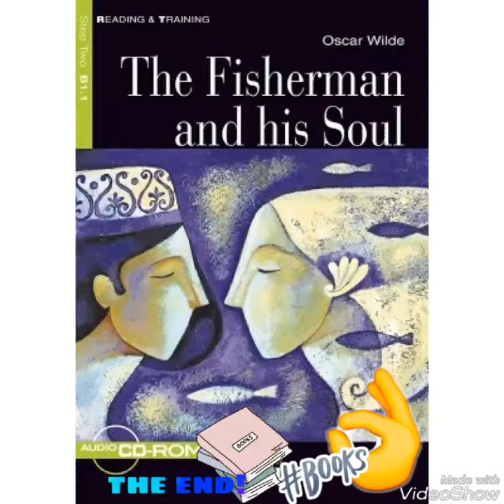The fisherman and his soul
We make a video of a book that we read that the name is The fisherman and his soul